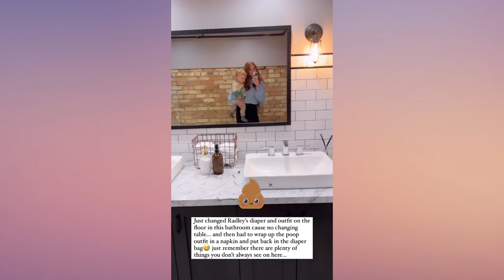Audrey Roloff shows off Very Messy Bedroom with boxes and clothes thrown all over at home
Ready for some wild news? Let’s roll!Today, we're peeking into the life of Audrey Roloff from 'Little People, Big World.' Get this – Audrey recently gave us a real-life sneak peek into her chaotic world, and it’s a doozy! Picture this: a $1.5 million farmhouse in Hillsboro, Oregon, looking like a tornado hit it. Wrapped boxes, old clothes – you name it, it's on the floor. Audrey, looking all kinds of tired in a plaid shirt, her reddish hair in a messy ponytail, is right in the middle of this beautiful mess!

Imagine stacks of boxes, loose cables, and, oh, a lonely soda bottle chilling next to white clothes dangling off the bed. Audrey’s Instagram story was basically a shout-out to everyone’s messy room – especially during the holiday gift-wrapping craze. There's more – podcast equipment and clothes she can't fit into anymore. Total chaos, right?

And guess what song's playing in the backdrop? None other than Chuck Berry’s 'Run Rudolph Run.' Talk about setting a mood!